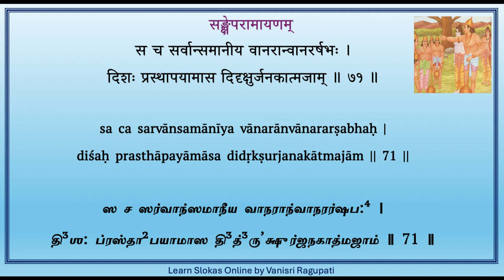Sankshepa Ramayanam - Verse 71